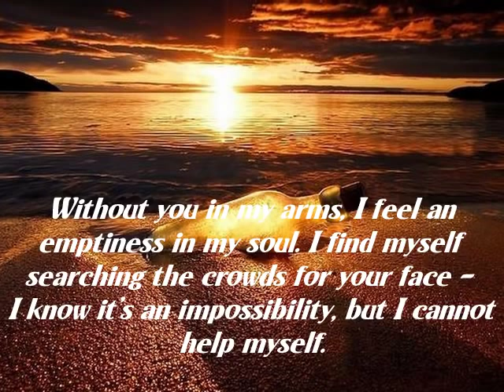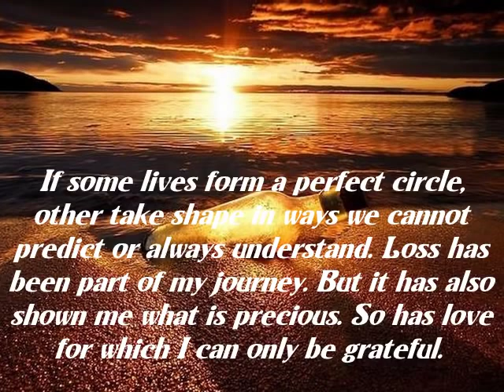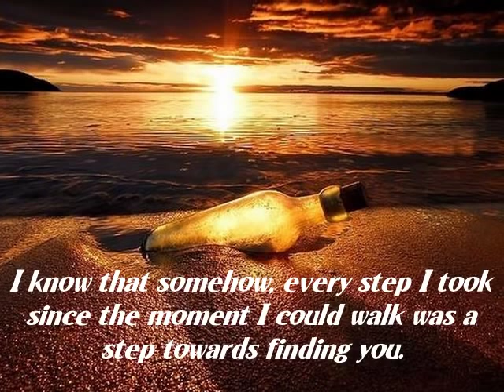(my) Message in a Bottle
OST from Message in a Bottle and quotes by Nicholas Sparks